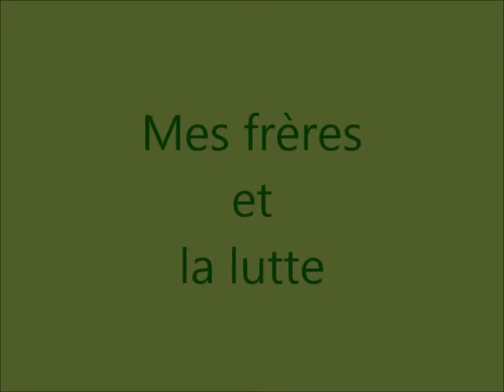La Lutte - The Combat between two brothers.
Wat is het verschil tussen mens en dier?